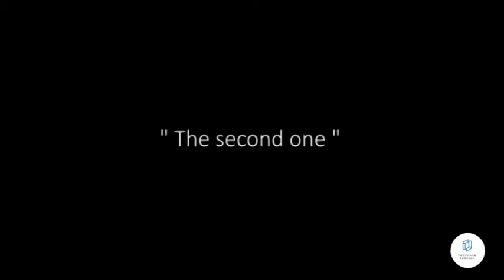Charades Game #6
Sixth match will be again with our staff member Ani Demetrashvili- Programme Development Coordinator. She chose different titles for you (showed in the video).

We dare you to win against her, we believe in you...

Sixth three correct and quickest answers get presents...